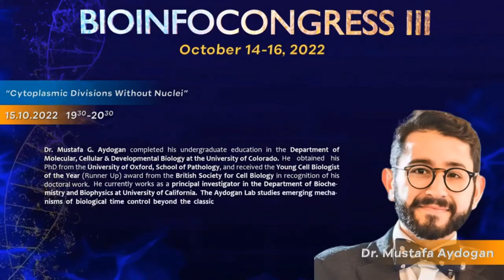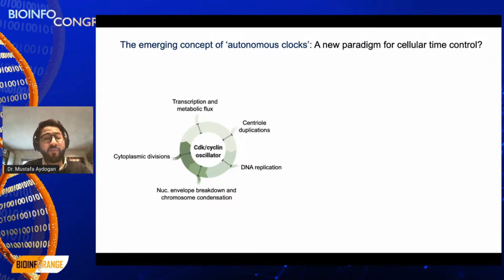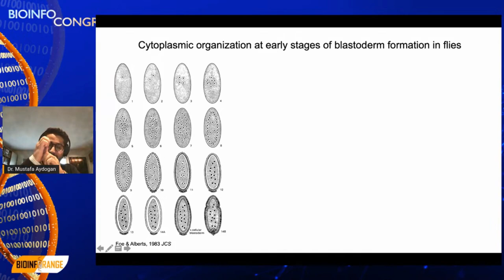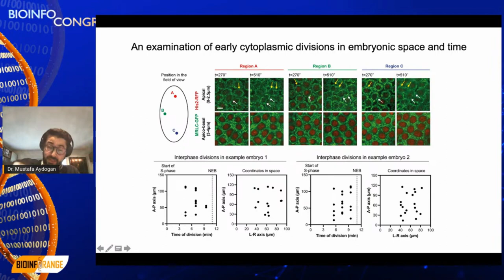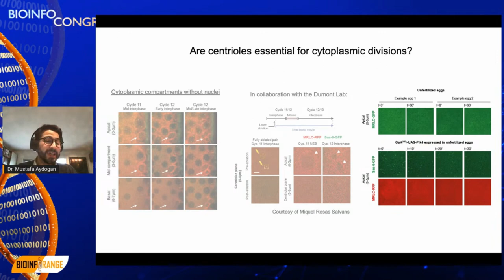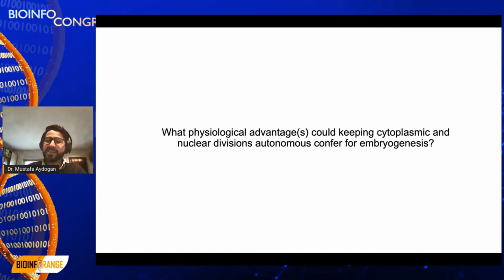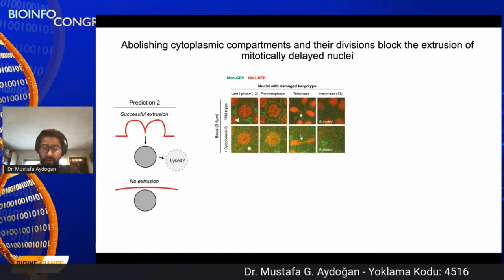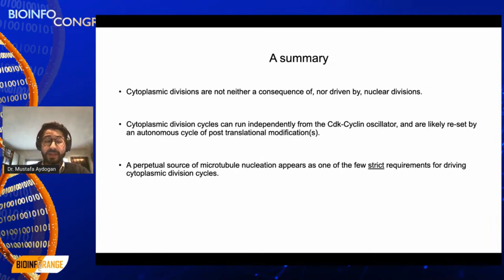Dr. Mustafa G. Aydoğan | Cytoplasmic Divisions Without Nuclei | Bioinfocongress III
Bioinfocongress III kapsamında 15 Ekim 2022 tarihinde gerçekleştirilen etkinlikte Dr. Mustafa Aydoğan hocamızın 'Cytoplasmic Divisions Without Nuclei' konulu videosu paylaşılmıştır.

Bioinfocongress III programı, detayları ve kongre armağanları hakkında tüm bilgilere ulaşabilmek için Bioinfocongress III Kongre Kitapçığı’nı inceleyebilirsiniz;

18 - 20  Mart 2022 tarihlerinde Bioinfocongress II kapsamında gerçekleştirmiş olduğumuz Biyoenformatik ve Disiplinlerarası Yaklaşımlar Konferansı'nın tüm detayları için inceleyebilirsiniz.

20-22 Mart 2021 tarihlerinde Bioinfoconference kapsamında gerçekleştirmiş olduğumuz Biyoenformatik ve Disiplinlerarası Yaklaşımlar Konferansı'nın tüm detayları için inceleyebilirsiniz.

24-26 Eylül 2021 tarihlerinde Bioinfocongress kapsamında gerçekleştirmiş olduğumuz kongre etkinliğine ait tüm detayları için inceleyebilirsiniz.

adreslerimizi takip edebilirsiniz, teşekkürlerimizi sunarız.

CV müzikleri:
Cuma:
Cumartesi:
1. Discovering by de Pablos